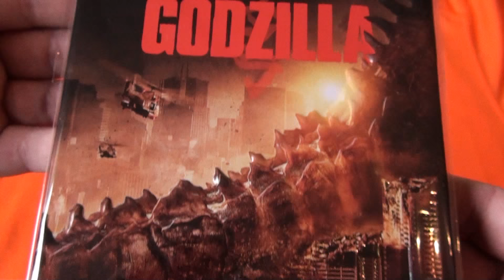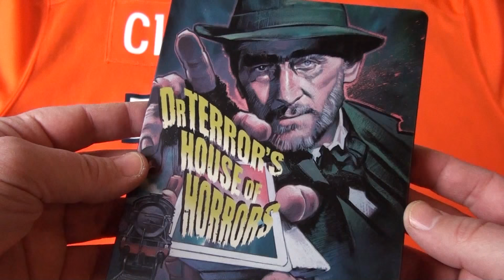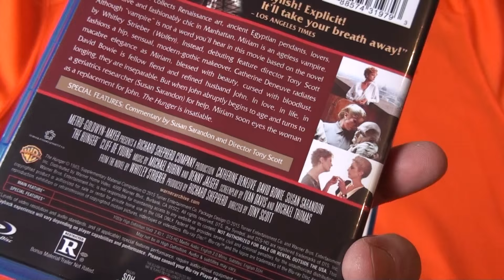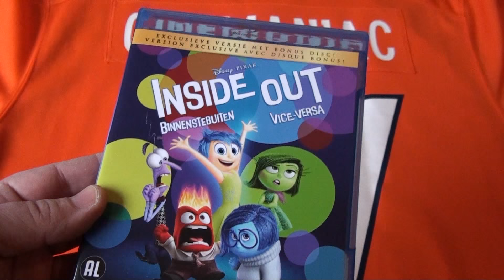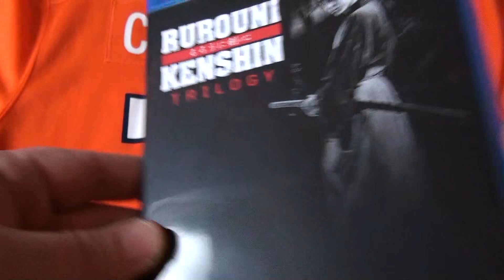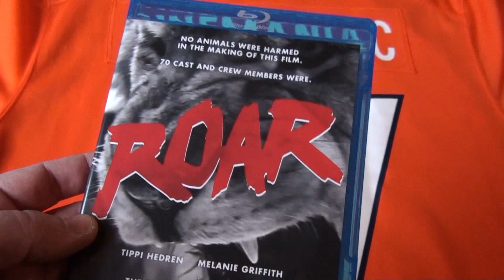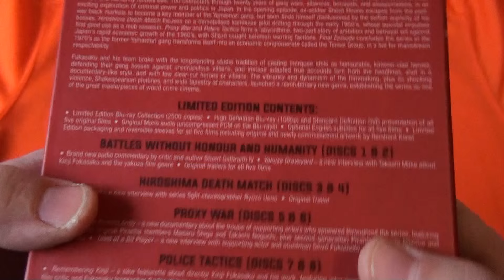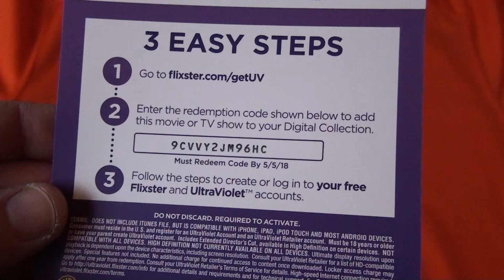The Blu's of November 2015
Lions, vampires, yakuza and much more in this mixed bag episode of my monthly movie madness!